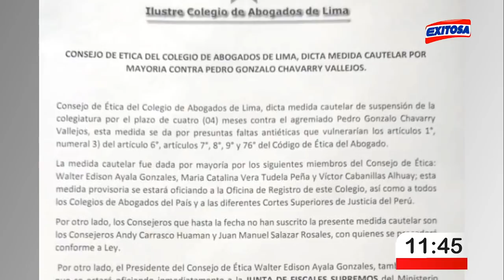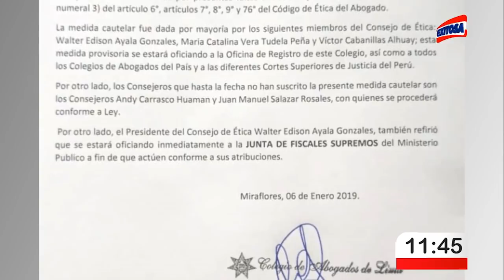Consejo de Ética del CAL suspendió colegiatura de Pedro Chávarry